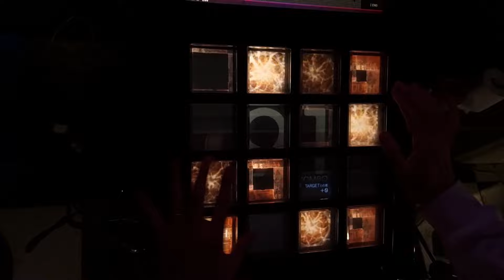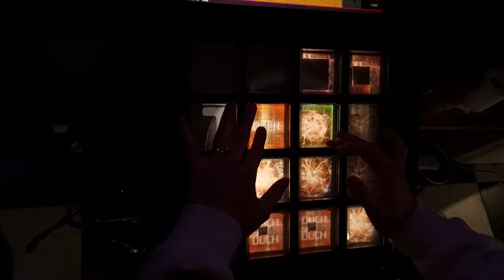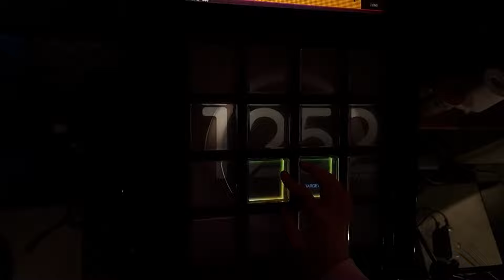【jubeat Ave.】 Crackpot Evangelist [EXT/10.9] EXC by CORBY.QS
Player: CORBY.QS

Artist(s): BEMANI Sound Team "ZAQUVA"

Lv.10(10.9)

*60fps 동영상입니다.